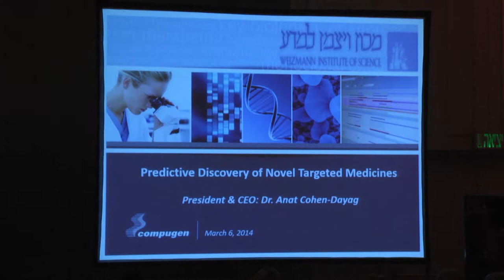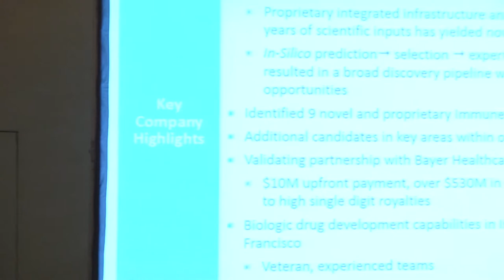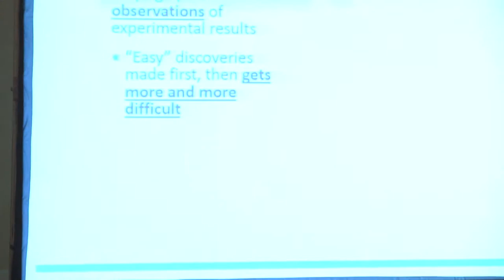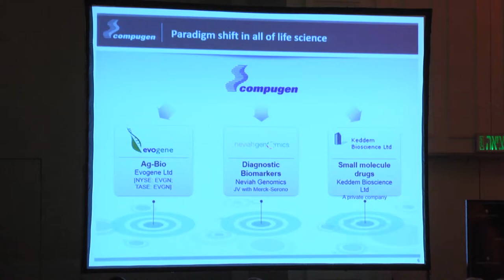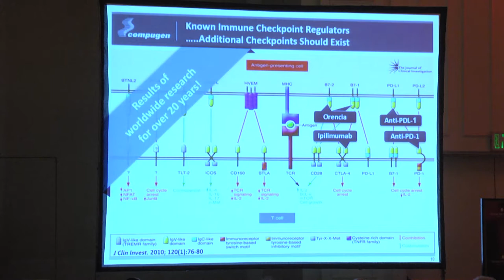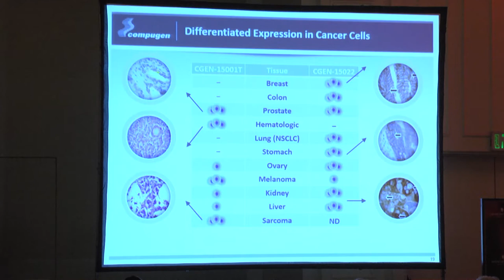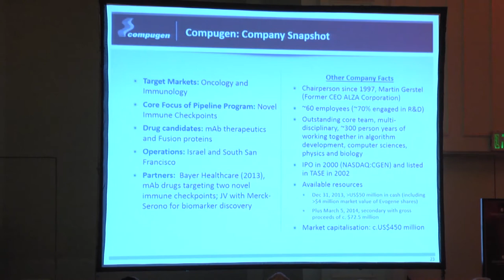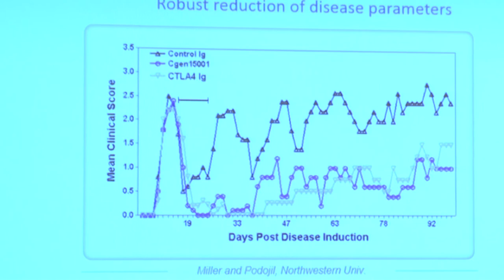אירוע אגודת ידידי מכון ויצמן למדע 6.3.2014 - הרצאת אורח: ד"ר ענת כהן-דייג, מנכ"ל ונשיאה, קומפיוג'ין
אגודת ידידי מכון ויצמן למדע תומכת במחקר ובחינוך המדעי המתבצע במכון ויצמן, ובכך לחזק את מעמדה המדעי-טכנולוגי של מדינת ישראל.
מטרת אגודה הידידים היא לקרב את הציבור בארץ ובמיוחד את ראשי המשק, בכירי קהילת העסקים ואנשי ציבור לחזית המדע ולתמוך בפעילות המכון.
כיום חברים באגודת הידידים כ-300 אנשים מבכירי המשק בארץ, ביניהם יו"רים ומנכ"לים של חברות וגופים מובילים. במסגרת הפעילות שלנו אנו מקיימים מפגשים המשמשים במה מכובדת להרצאות בנושאי מדע, תרבות, חברה, כלכלה ועוד. המפגשים נערכים בתל-אביב ובמכון ויצמן מספר פעמים בשנה.